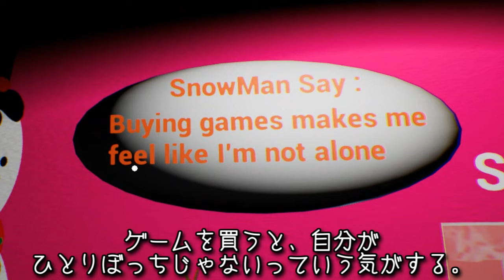カルパスマン？！ - Cookie Man Theater【ホラゲー実況プレイ】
『Cookie Man Theater』という恐怖のお菓子工場を冒険するフリーホラーゲームを実況プレイします！

【ゲーム制作者】
COMBO BOMBさん

【Cookie Man Theater】
Broken

▼SNSなど見てね！▼
【ぴーちすのブログ】

【クリーピー朗読チャンネル】
↑海外の都市伝説「Creepypasta」を日本語訳で朗読しているサブチャンネルです！

MusMus
tsukikagejou
甘茶の音楽工房
魔王魂